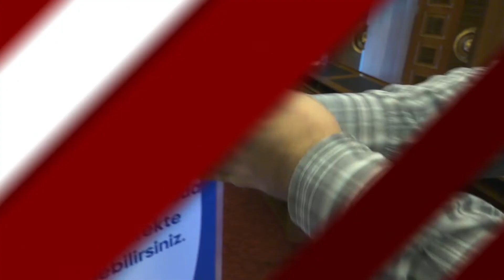BÜYÜKŞEHİR'DEN SOSYAL MESAFEYİ KORUYAN ÖNLEMLER